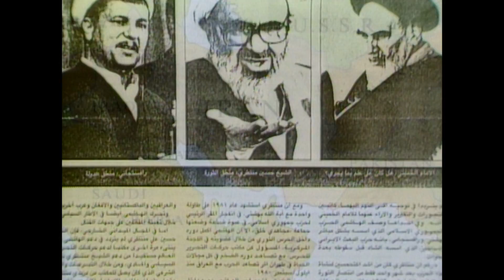Iran Contra Scandal Coverage on "Secret Government" | Pioneers of THIRTEEN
Journalist Bill Moyers and Executive Producer Al Perlmutter scathing report on Iran-Contra scandal and covert CIA ops leading up to it. Sen. John Kerry is also interviewed. 'Pioneers of THIRTEEN: The 80s - Trusted Voices' premieres Tuesday, Sept.